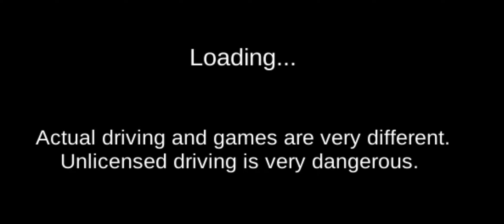3D Driving class || Yellow Car Vs Bullet train crazy driving || Train Games|| Android gameplay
3D Driving class || Yellow Car Vs Bullet train  crazy driving || Train Games|| Android gameplay

Billion-games# Android-gameplay# car-games#

Game info:
2019 South Korean Driver's License Test Exercise Game